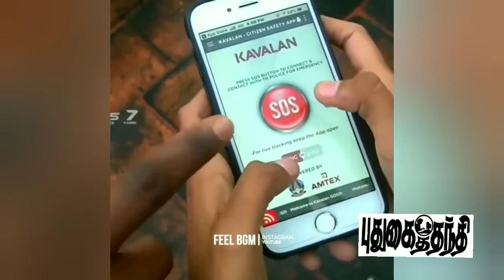பட்டப்பகலில் நடக்கும் மணல் திருட்டு. cctv கேமராக்கள் வைக்க வேண்டும் என்ற உத்தரவை மறந்த அதிகாரிகள்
புதுக்கோட்டை மாவட்டம் வெள்ளாற்றில் கடையக்குடி பகுதியில் பட்டப்பகலில் நடக்கும் மணல் திருட்டு. cctv கேமராக்கள் வைக்க வேண்டும் என்ற உயர்நீதிமன்ற உத்தரவை காற்றில் பறக்க விட்ட  அதிகாரிகள்.